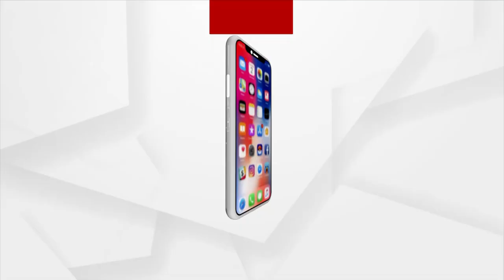ଦୁର୍ଗମ ଓଡିଶା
ଦେଖନ୍ତୁ ଆଜି ସନ୍ଧ୍ୟା ୬ଟା ୩୦ରେ